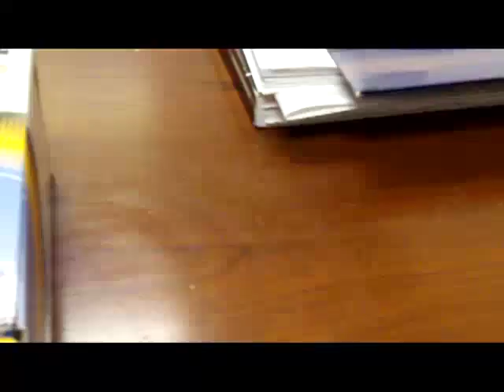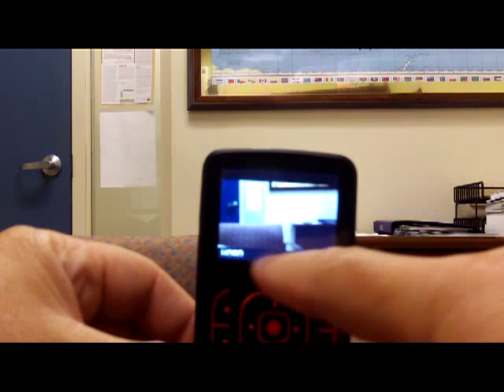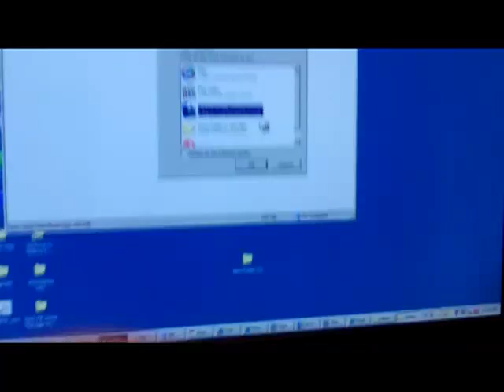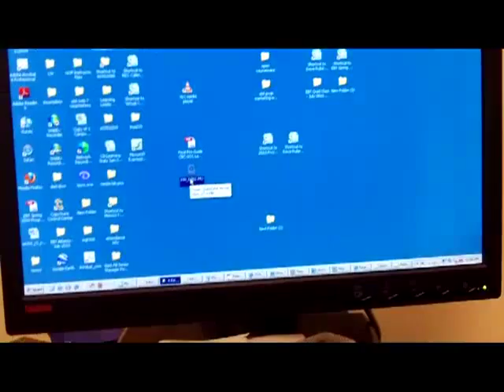Kodak ZxD Video Flip Cam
A little Demo of the new flip cam.